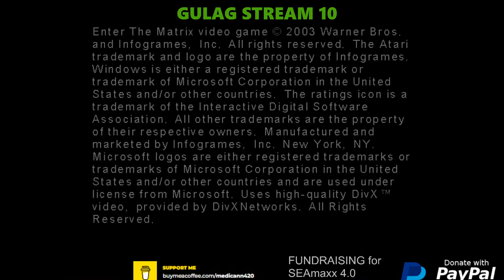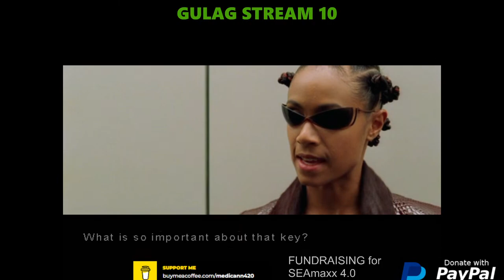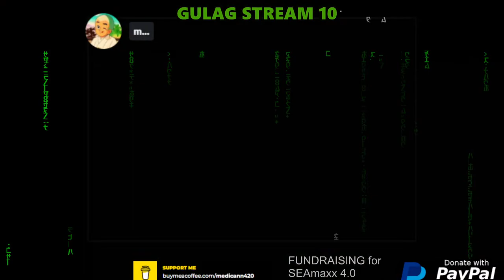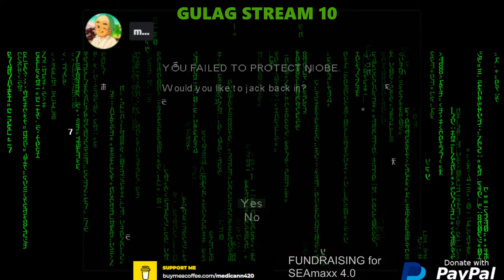🔴GULAG STREAM vol.10 - COPESTREAM/ ETM / OPEN MIC / QnA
OPEN MIC COPESTREAM with GUESTS - Random topics , news , memes, coping, gameplay!